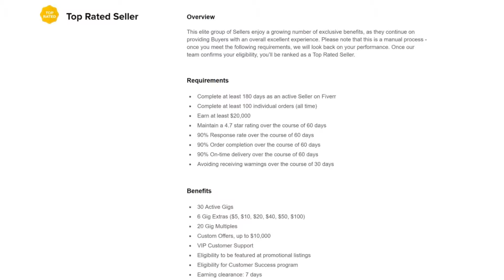Fiverr Seller Levels: Do They Really Matter?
If you're a new seller to Fiverr, I clue you in on the Fiverr seller levels and whether they are important to you as a seller or not. As a veteran seller on Fiverr, I started out as a seller, went up to being nominated as a top rated seller and back down to just a seller (something I fill you in on in this video). I hope these tips can help you in your freelancing journey on the platform.

Ready to learn how to earn income with Fiverr?